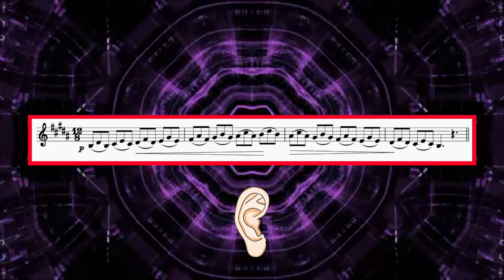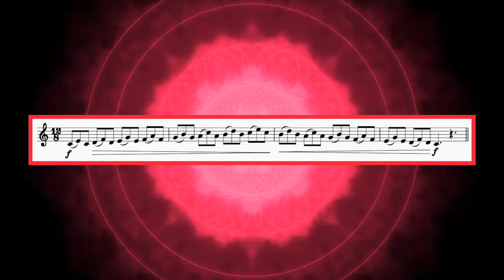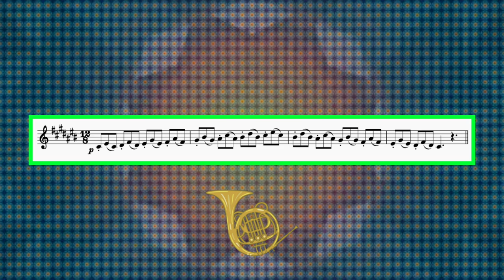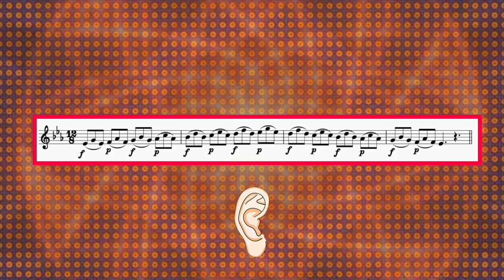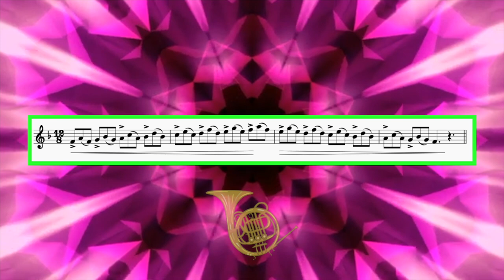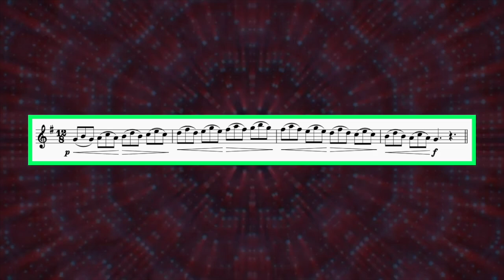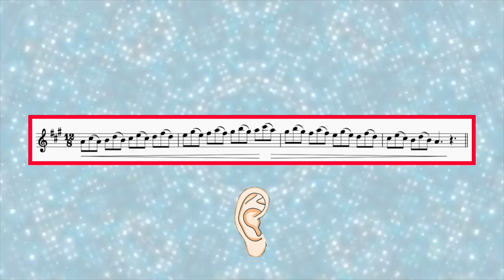French Horn Technique 43. THIRDS